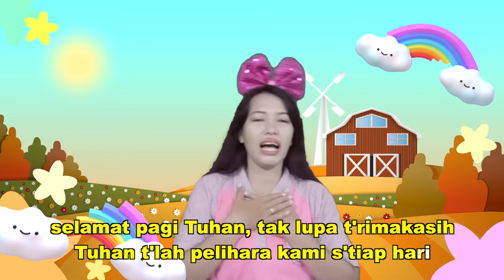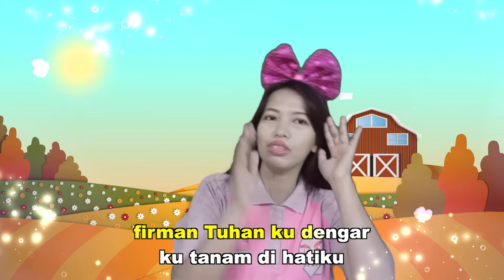Ibadah Anak Kelas Kecil 23 Agustus 2020